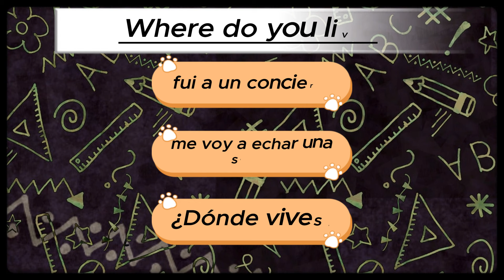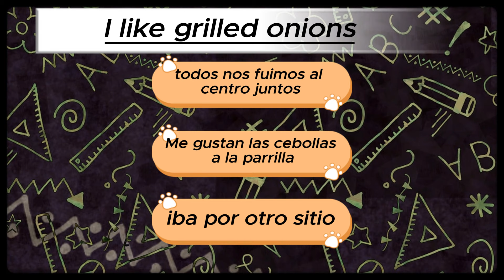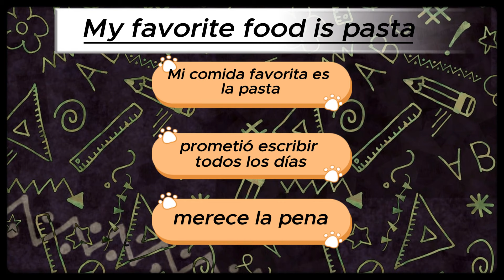Daily Spanish Quiz!!! Day 171